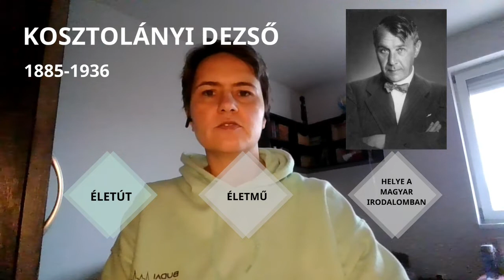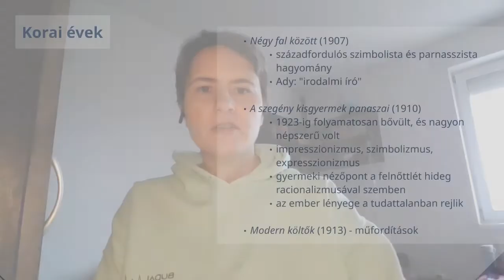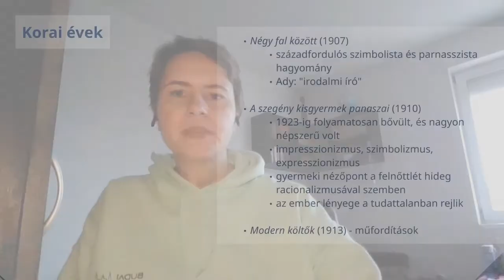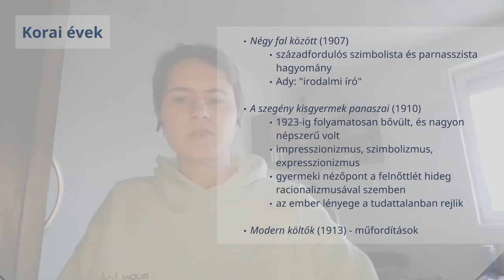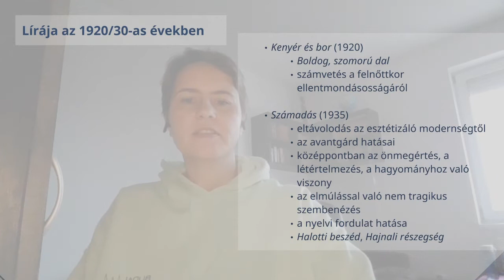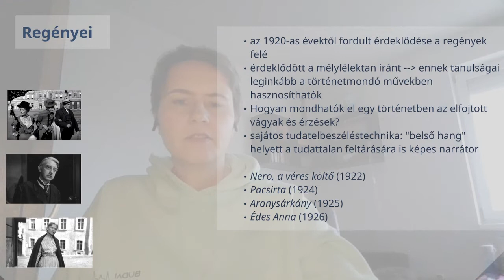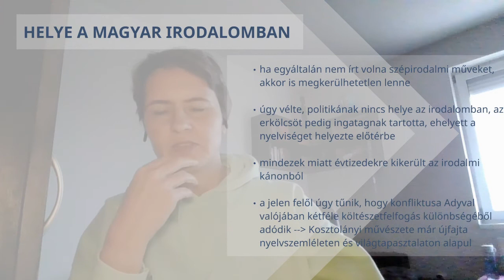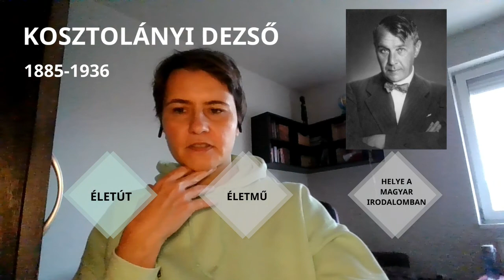Kosztolányi Dezső - Életmű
Kosztolányi munkásságának vázlatos áttekintése.
00:00 Bevezetés
02:36 Lírája - korai évek
10:09 Lírája az 1920/30-as években
13:00 Regényei
19:07 Kosztolányi helye a magyar irodalomban

A költő teljes életműve megtalálható a Magyar Elektronikus Könyvtárban.